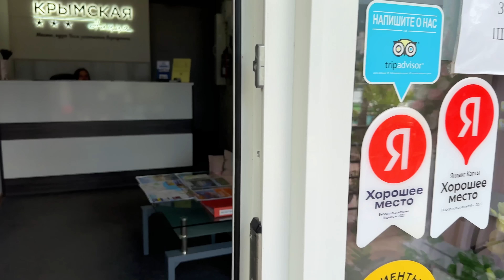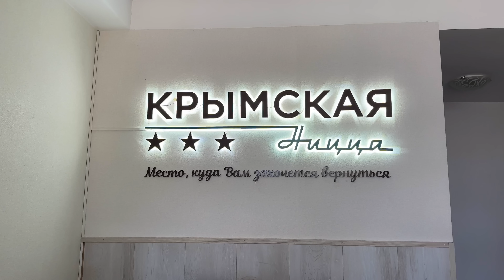Та самая ЯЛТА, которую СТЕСНЯЮТСЯ СНИМАТЬ НА ВИДЕО. Улочки-переулочки НЕтуристической Ялты. Крым.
• Тинькофф: 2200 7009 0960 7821